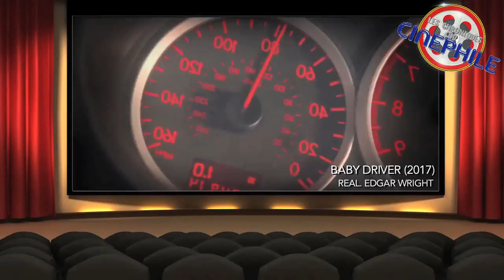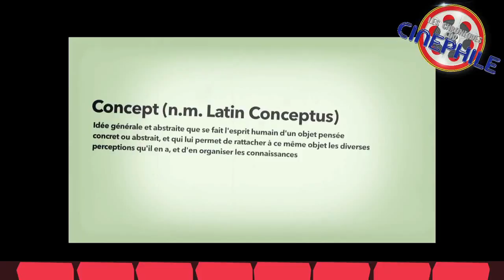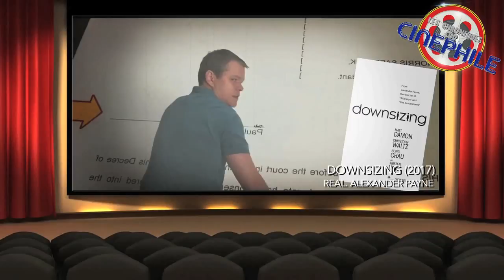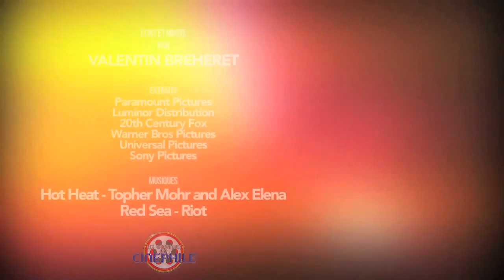CONCEPT : Idée ou Vision ?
Lorsque l'on va au cinéma, on recherche de la nouveauté, de l'inventivité, qui se trouve souvent mis à l'épreuve au travers de la base du film, ce que l'on nomme son Concept